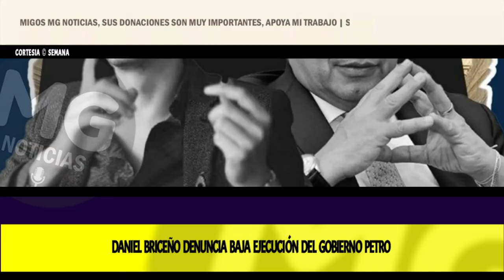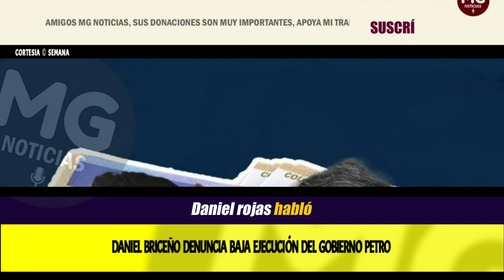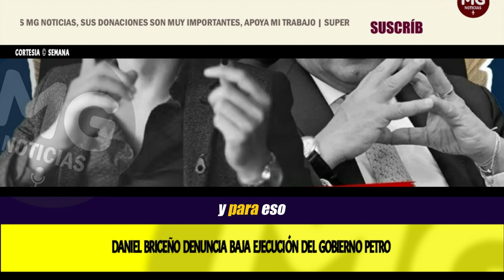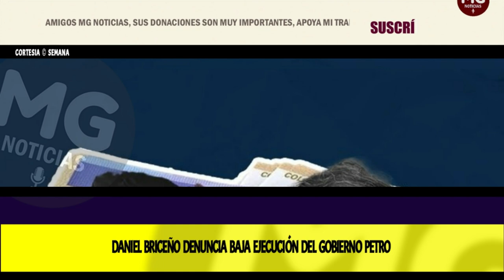GRAVE DENUNCIA 🟠 AL TABLERO PETRO Y SU MINISTRO DE EDUCACIÓN DANIEL ROJAS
“El país requiere ejecución, resultados y avances. A punta de trinos, videos y frases vacías no van a ayudar a millones de jóvenes del país que hoy están esperando una oportunidad para estudiar (Muchos de ellos creyeron en las mentiras de Petro y Rojas). Se necesitan resultados”, dijo.
SEMANA